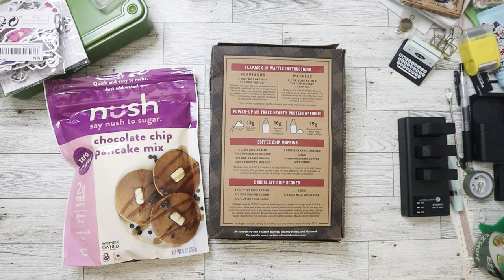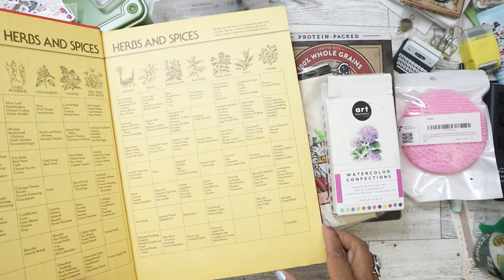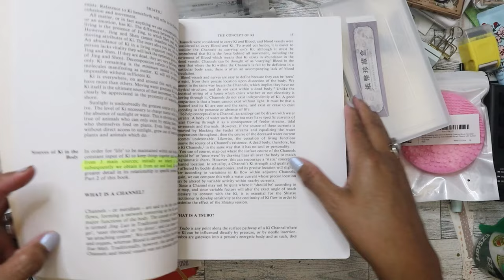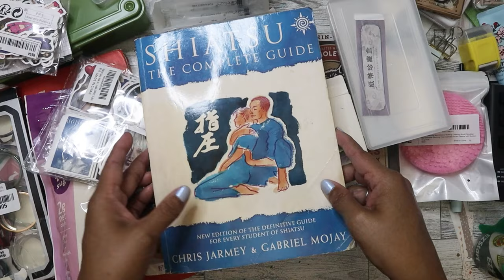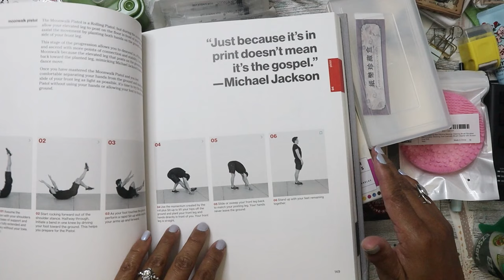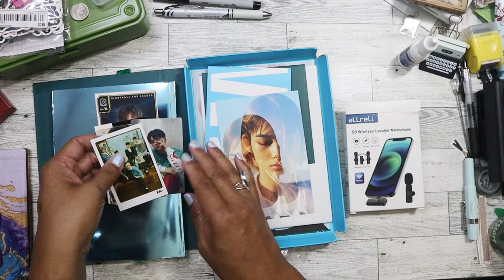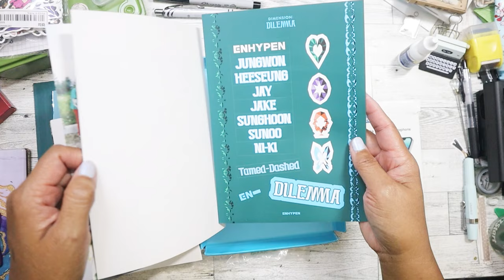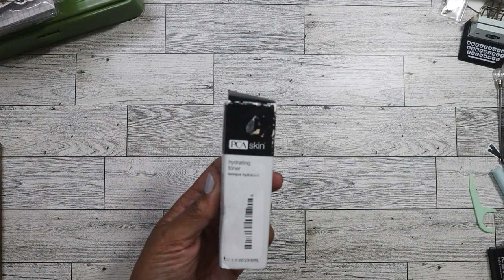Amazon Returns/Bin Store haul - May 2024 week 4